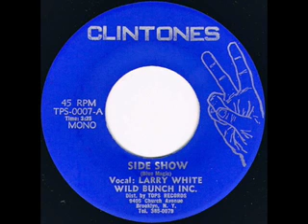Larry White & The Wild Bunch Inc. - Side Show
Clintones